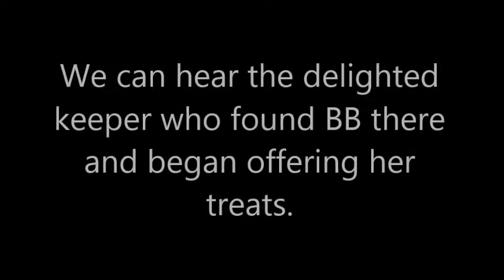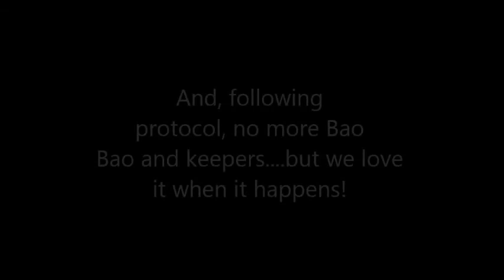"Perfect Catch"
Mei had gone outside and keepers went inside with BB to clean.  To the delight of one of the keepers, there was Bao ready for panna school and treats.